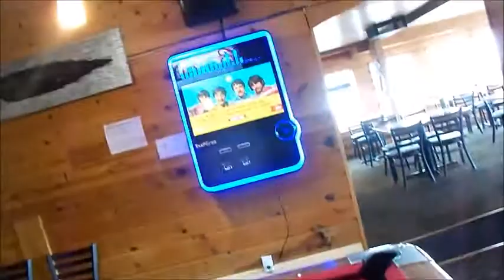DaviGene's Shenanigans in Oregon Extra: DaviGene plays Pool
David and I go head to head in a game of Pool or Billiards